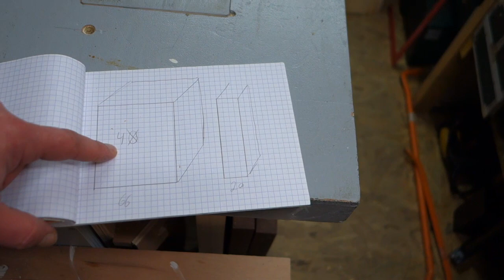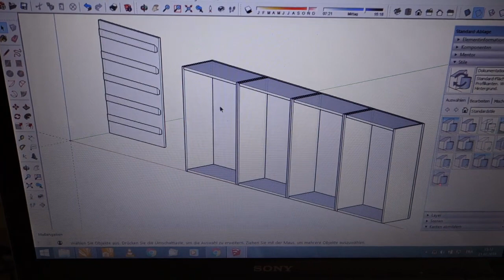Nostalgie from my old woodshop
Here is my playlist with my newest videos. Must watch Nostalgie from my old woodshop